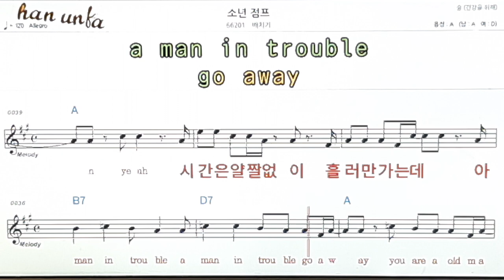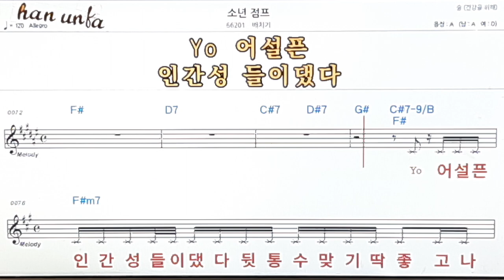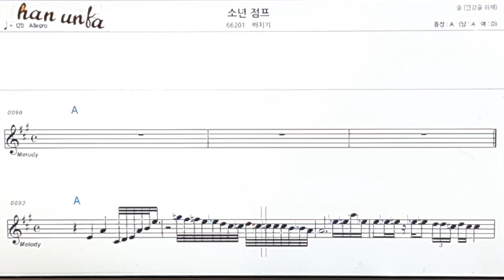소년 점프/배치기👍노래 반주, 코드 악보,가라오케💋Karaoke*Sheet Music*Chord*MR